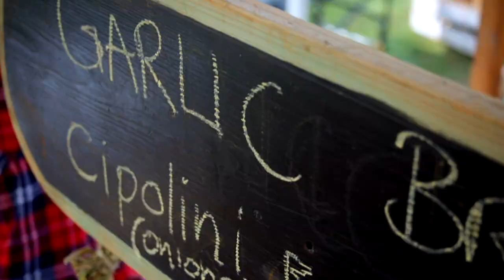Everyone Needs A Vacation (Sandpoint, Idaho)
A short comprehensive collection of amazing landscapes overseeing beautiful Lake Pend Oreille in Sandpoint Idaho. After several years of collecting, here is some art I created. I hope you enjoy it!